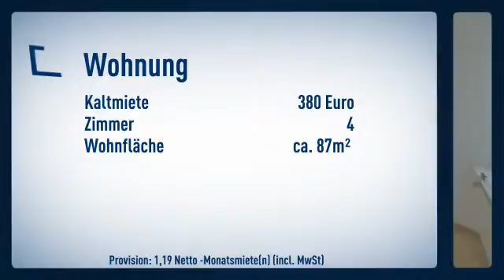::. Einziehen und wohlfühlen - Erdgeschosswohnung mit großer Terrasse .::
Ergeschosswohnung
Zimmer: 4

Poststrasse
56759 Kaisersesch